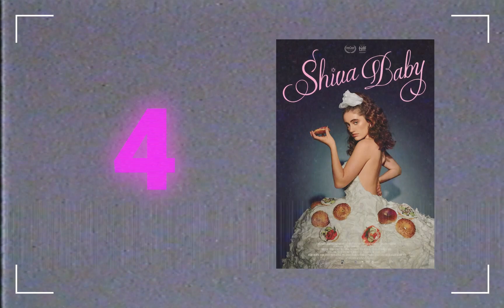geeking out over movies for 33 mins (top 10 of 2021)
hi here are my top 10 favorite films of 2021!!!

00:00 intro
00:38 #10
02:10 #9
04:16 #8
06:41 #7
08:34 #6
09:56 #5
14:22 #4
16:58 #3
20:21 #2
24:30 #1
31:10 outro

huge shoutout to all my lovely patrons! ily!!!
Martin Jorgensen
Jeff Gilbert
Marianna Neal
Shane Knysh
Derrick Chelliah
John A Jonsson
Robyn Fields
Lars Madsen
Marty Monahan
Andres Singer
Kevin Holman
Mat G
Rob Nakai
Itamar Cohen
Jonathan DeBenedict
Kathleen Hawkins
Spaz OL
Aidan Martin
Bolts Blazing
Fedman

xoxo